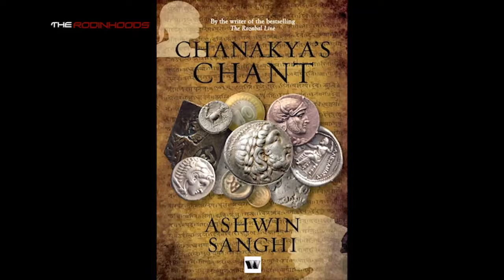Ashwin Sanghi on ‘13 Steps to Bloody Good Luck’ & the TRHS’ Contest!!!